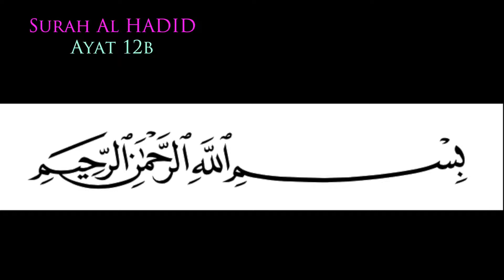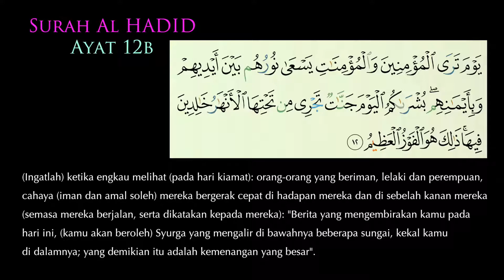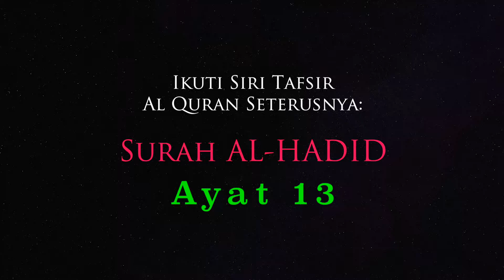12b Tafsir Al Hadid ayat 12b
This video is about 12b Tafsir Al Hadid ayat 12b